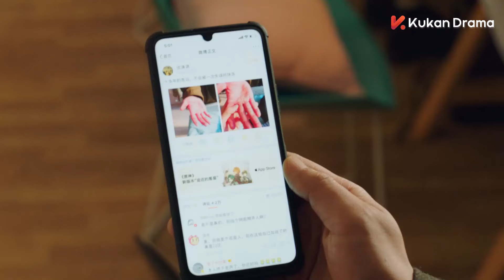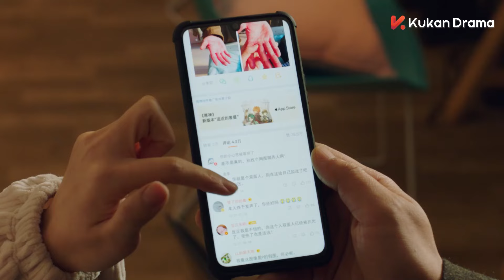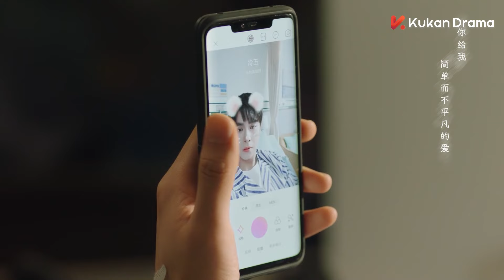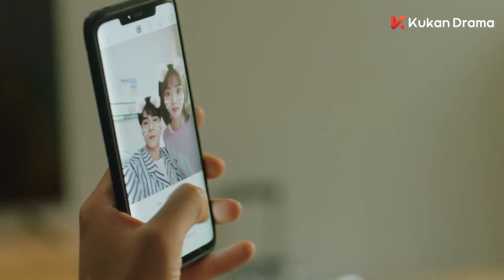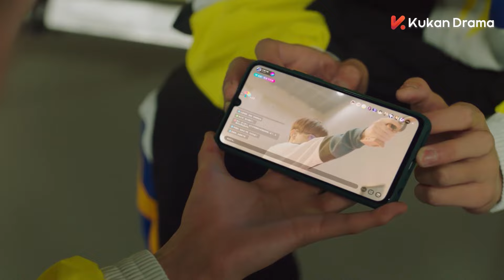直男神枪手不会直播，求助小娇妻还要亲亲奖励！💘| clip 你好神枪手 Hello, the Sharpshooter